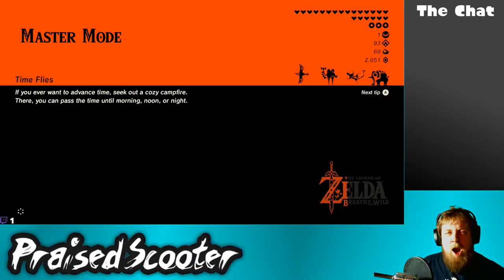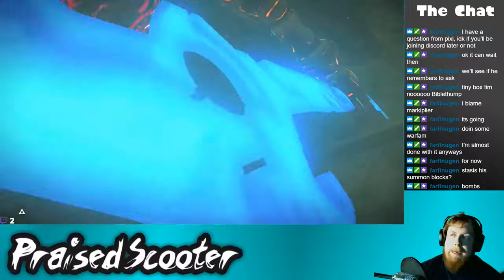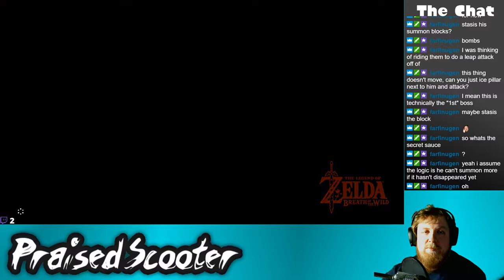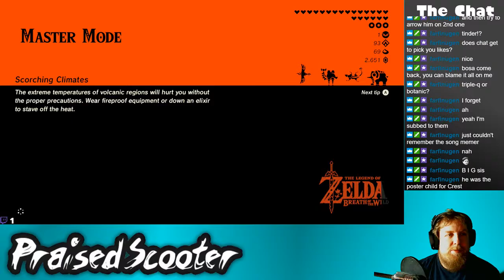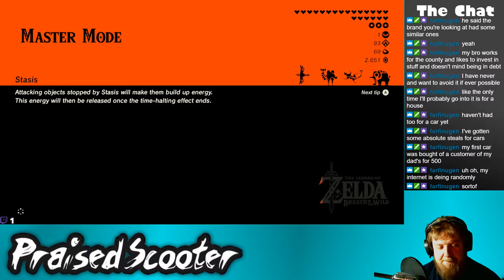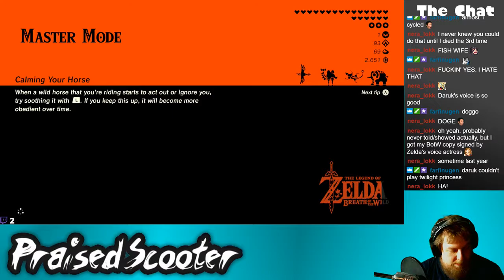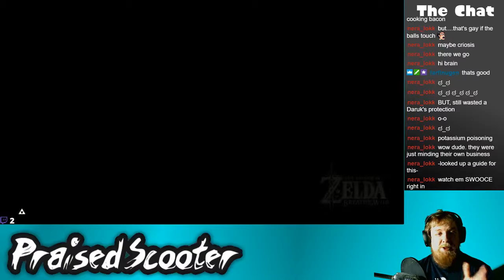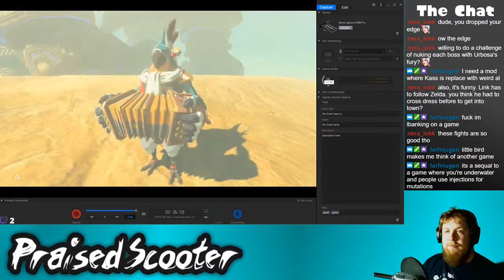Master Ballad - 3/4/2019